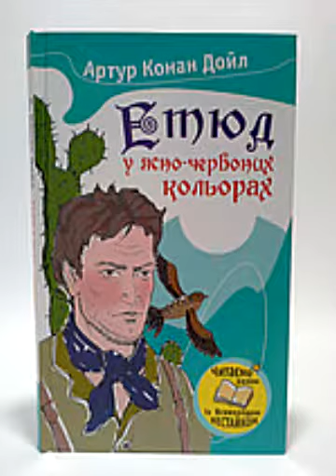Конан А Дойл Етюд в ясно червоних кольорах Частина 1 Розділ 5